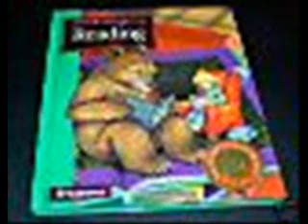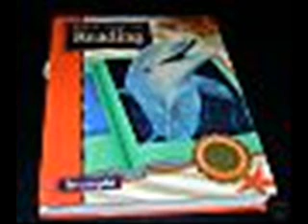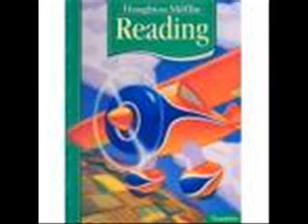Houghton Mifflin Reading